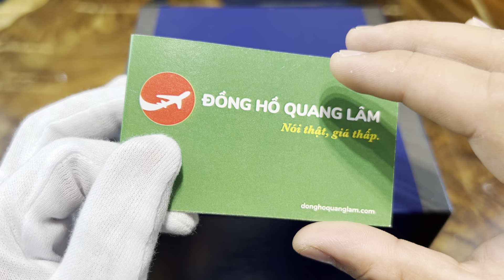[ Giá Tốt ] Grand Seiko Shirakaba Hi-Beat 80 Hours 40mm SLGH005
𝑺𝒂̉𝒏 𝒑𝒉𝒂̂̉𝒎 𝒕𝒓𝒐𝒏𝒈 𝒗𝒊𝒅𝒆𝒐:
ĐỒNG HỒ QUANG LÂM - Nói Thật, Giá thấp.